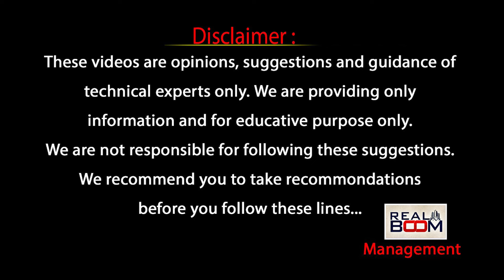Amaravati Real Estate After 5 Years | Chandrababu Naidu | Land Rates | Hyderabad | Real Boom